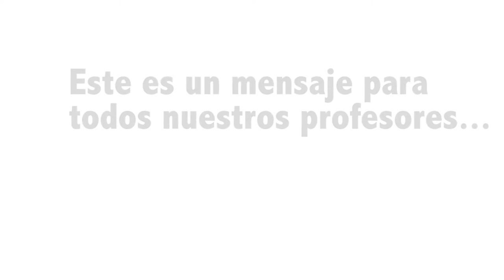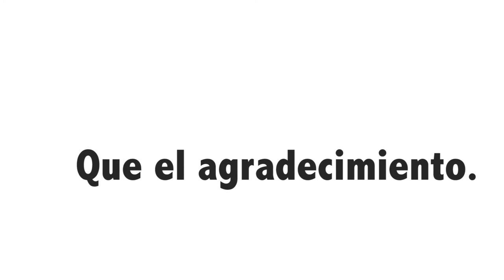Un mensaje para todos nuestros profesores en su día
Este es un mensaje para todos nuestros profesores, de parte de Decanatura, Vicedecanatura, Bienestar Universitario, administrativos y estudiantes de la Facultad de Minas de la Universidad Nacional de Colombia Sede Medellín. La mejor forma de felicitarlos es el agradecimiento. ¡Felicitaciones!